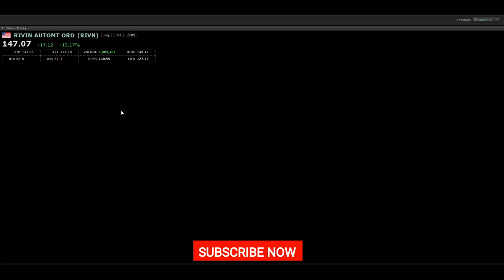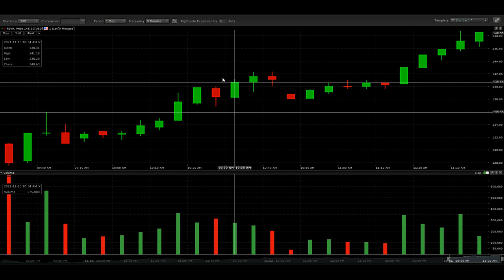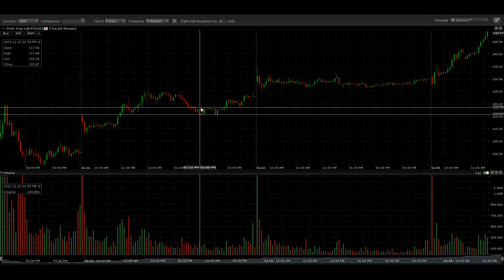WILL RIVIAN STOCK (RIVN) CONTINUE THIS RISE WITH AMAZON NEWS | SHOULD YOU TAKE PROFIT NOW OR HOLD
Amazon’s $23 billion Rivian stake is a bet that Rivian will not have cash flow problems and that climate change issues will be solved over time. Amazon now owns a total of 158,363,834 shares of Rivian, valued at some $23 Billion dollars at the company current price of $147 per share as of today.

Please note investments can be very risky when not done properly. Please invest responsibly and always do your research before you invest. If your are NOT sure how to invest your money please speak to a financial advisor before you invest in stocks, FOREX, CRYPTO-Currencies and other investments. This channel is not responsible for any loss of investments. This channel is only for entertainment and information purposely only.